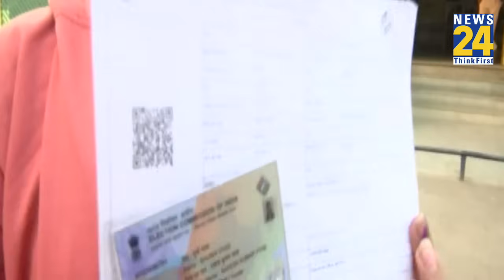Rajasthan Election: आदिवासी इलाकों में बंपर वोटिंग ने बढ़ाई BJP-Congress की टेंशन। News 24